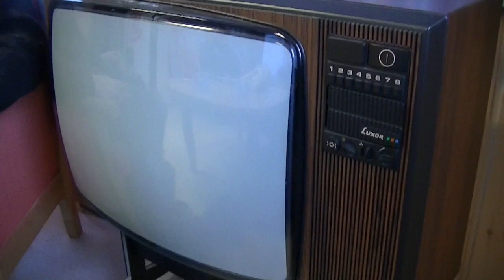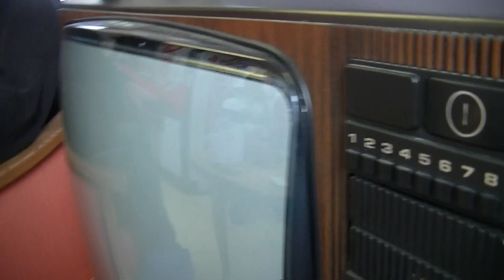Smoke system test - Redbull Kyosho - lipo failure - Clipped wing cub - Lipo burn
Help RingebuRC grow!!! Share the video :)
Please visit and join as a friend at our Facebook group
RCgutt - RC gutt - RC gutten
RCNorge - Crash video - Funny accidents - How to crash - RC Flying